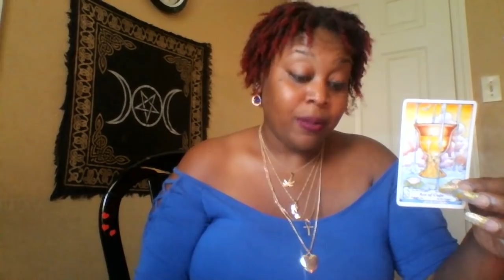Taurus 🎆 Sunsets and Sunrises🎆 Mid June 2019